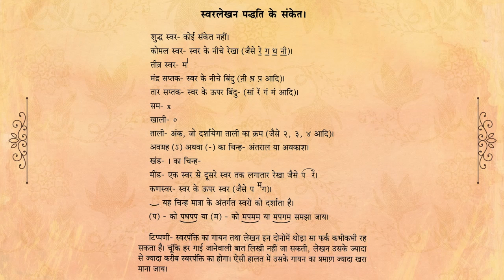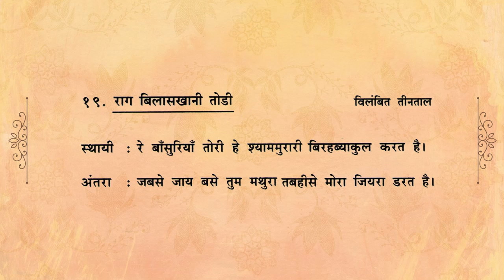19 Raag Bilaaskhani Todi - Re Bansuriya Tori He Shyam Murari